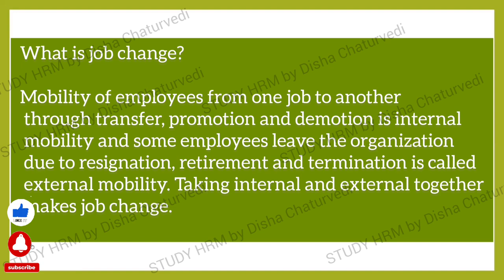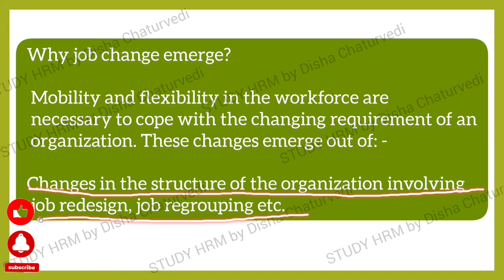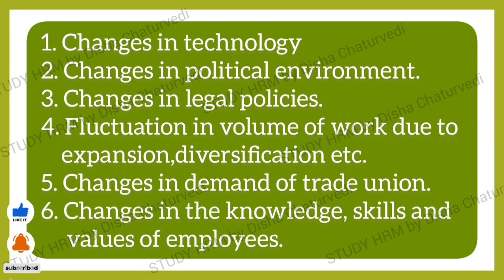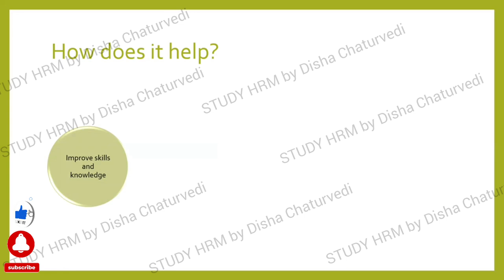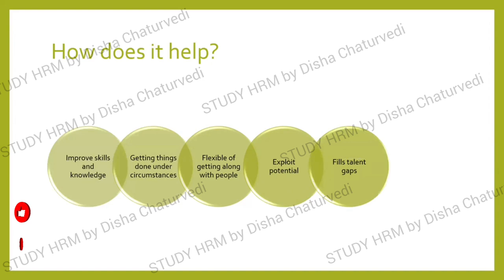Job changes | why the job change is important| transfer and promotion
This video is about the job change in which main points are:
* what is job change
* internal mobility
* external mobility
* what is transfer
* what is promotion
* what is demotion
* why the job change is necessary
* job redesign
* career developement

00:00:00 - start
00;00:00 - introduction
00:00:28 - definition of job change
00:00:56 - what is internal mobility
00:01:10 - what is external mobility
00:01:45 - importance of job change
00:03:55 - how job change helps in achieving goals
For specific, structured, super value specialized courses(crack net/jrf/psu exams)
This video is being created to help candidates who are preparing for any goverment sector exam in HR discipline/ MT recruitment exam/officer recruitment.this videos will  be useful for UPRVUNL ARO vacancy, ONGC GT hr/pro recruitment 2023, December net 2023,net code 55 and 17.human resource govt.and private exams.

🔶previous questions which have been asked in different govt. exams are available here.🔶

studyhrmbydisha chaturvedi,